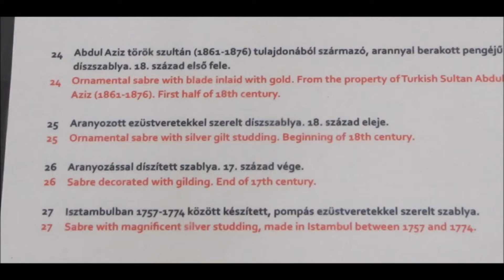Esztergom / Hungary - ( ESTERGON / MACARİSTAN )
Estergon (özellikle Estergon Kalesi) Türkler için önemli bir yere sahiptir.
Esztergom veya Estergon, kuzey Macaristan'da, başkent Budapeşte'nin 50 km kuzeybatısında, Komárom-Esztergom bölgesinde yer alan Estergon, Macaristan'ın eski şehirlerinden birisidir. 10. yüzyıldan 13. yüzyılın ortasına, Arpad Hanedanı Kral IV. Béla döneminde payitahtın önce Visegrád'a daha sonra Buda'ya taşınmasına kadar olan sürede Macaristan'ın başkentiydi. Estergon, I. Süleyman'ın 1529 yılında gerçekleştirdiği I. Viyana Seferi sırasında geçici olarak, 1543 yılında gerçekleştirilen kuşatma sonucunda kesin olarak Osmanlı egemenliğine geçti.[1] Estergon fetihten sonra Osmanlı İmparatorluğu'nun kuzeybatı sınırındaki konumu itibariyle önemli bir sancak merkezi oldu. 1595 yılında Almanlar tarafından işgal edilen Estergon, Sokolluzade Lala Mehmed Paşa tarafından yeniden Osmanlı topraklarına katıldı ve 1683 tarihinde Almanlar tarafından işgaline kadar Osmanlı sancağı olarak kaldı. (Estergon aralıklarla 154 yıl Osmanlı toprağı olarak kalmıştır.)